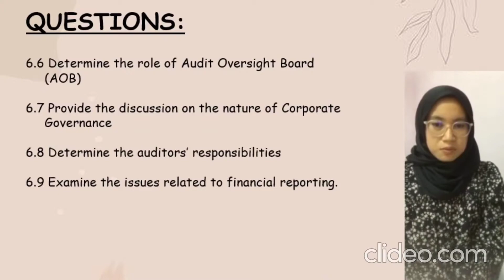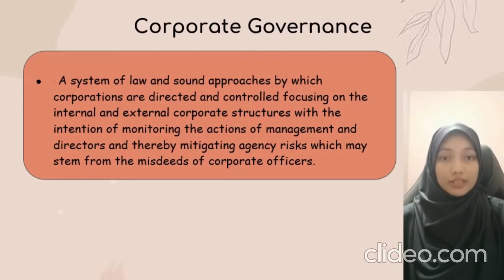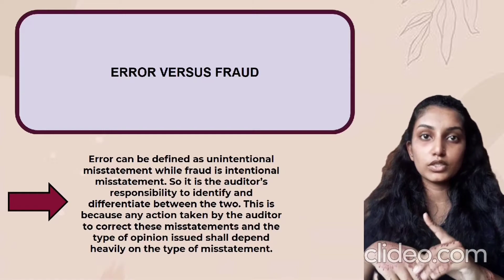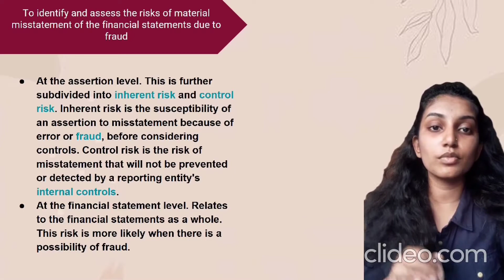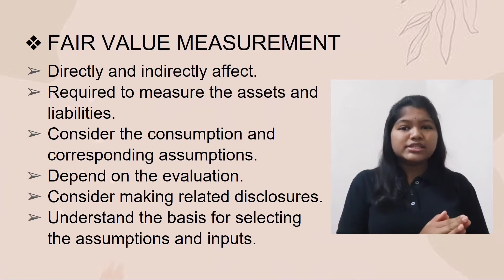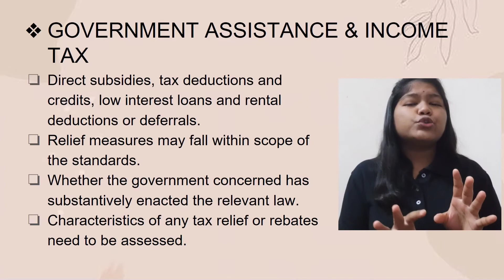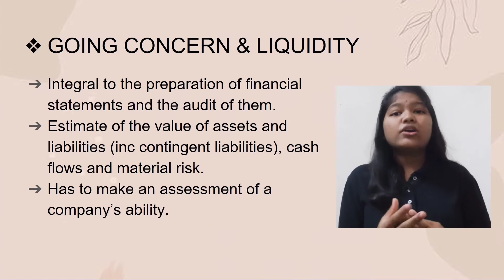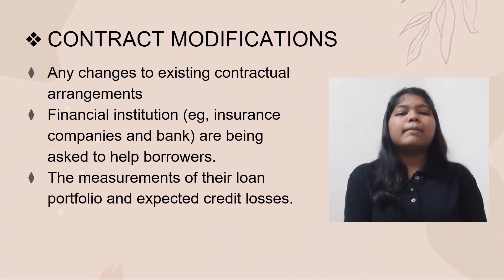AUDIT PRESENTATION - LIABILITY OF AUDITOR AND CORPORATE GOVERNANCE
DAT5AK1 - GROUP 3